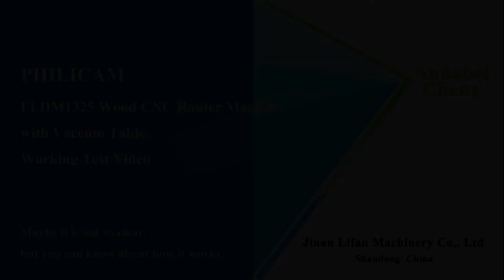PHILICAM wood engraving machine 1325 relief on solid wood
Hi, this is Annabel from Philicam,  a professional CNC Router and Laser Machine manufacture with more than 10 years export experience.
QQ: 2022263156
Skype: forevercnc05